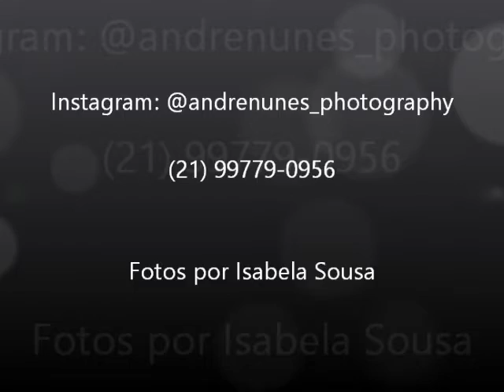Ensaio Eliane & André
Ensaio na Lagoa Rodrigo de Freitas
Eliane & André
Fotos por Isabela Sousa
Edição por André Nunes